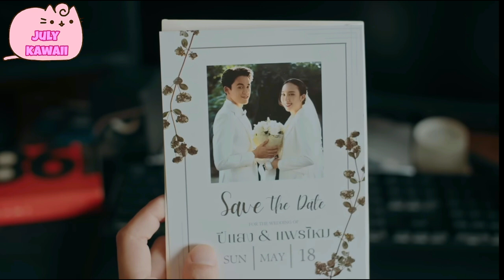KAWEE VIAJA AL PASADO Y SE ENAMORA DE SU ENEMIGO 😯♥️ Spoilers "Be my favorite"